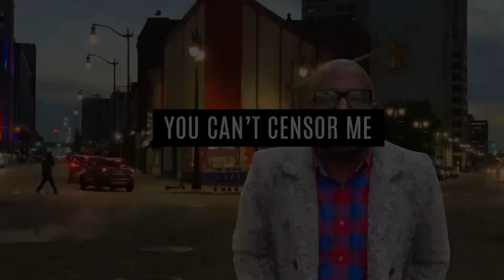Camron Determined To Embarrass Black Woman Anchor On CNN, Says They Shouldn't Have Booked Him 😂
Mail:
Anton Daniels